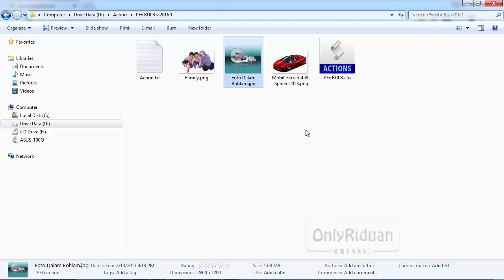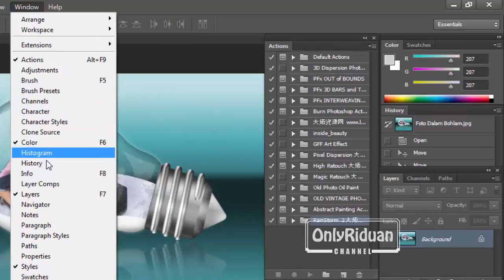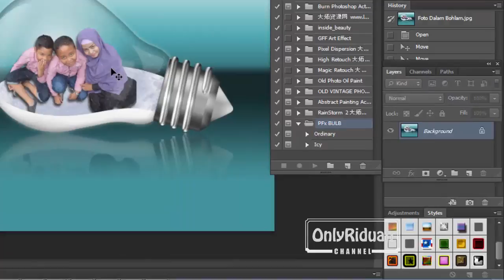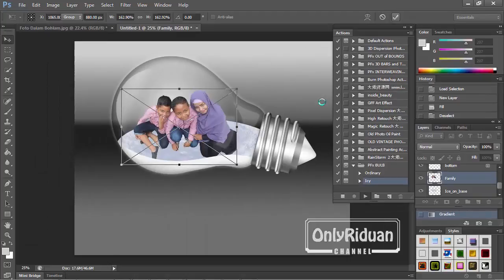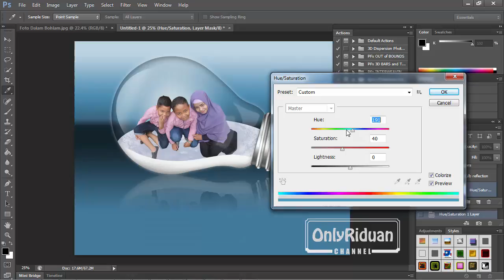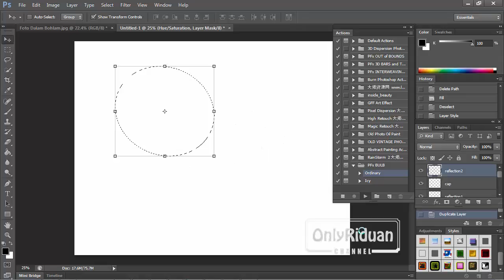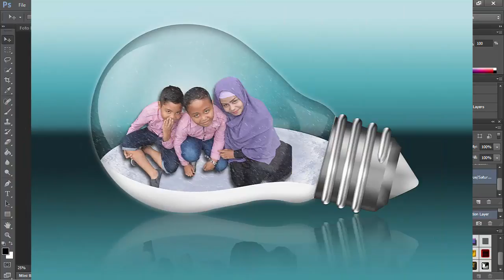Buat Efek Foto Dalam Bohlam Hanya 5 Menit - Photoshop Tutorial